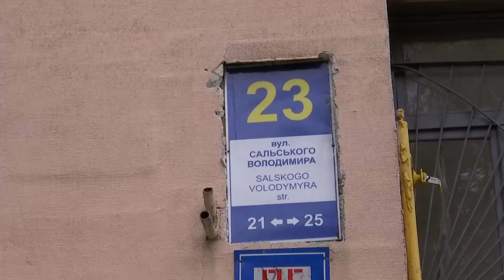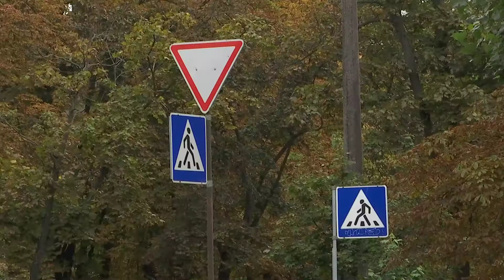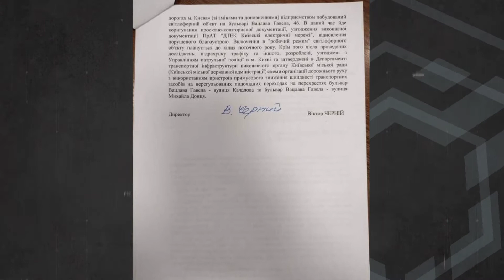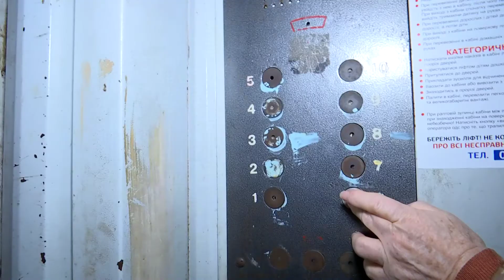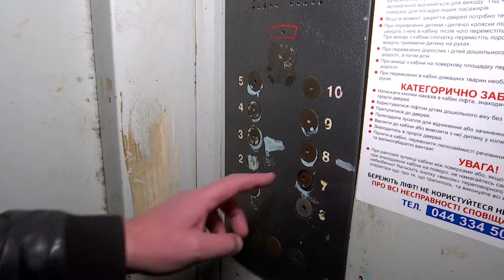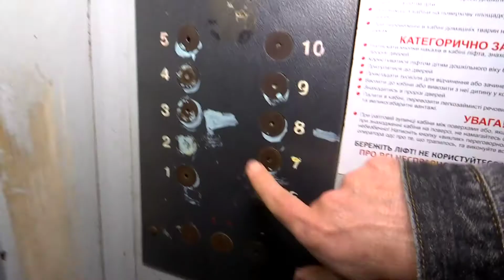Безліч хламу та сміття у будівлі: хто його приносить і хто має його прибрати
На це поскаржились мешканці будинку по вулиці Сальського 23. Люди кажуть, у будівлі де колись комунальники зберігали інвентарь - нікуди й ступити. Вартові столиці вирішили розібратись, хто приносить сміття і хто має його прибирати.